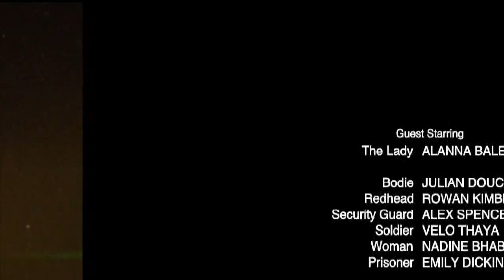Killjoys 5x08 Promo "Don't Stop Beweaving" (HD)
Killjoys 5x08 "Don't Stop Beweaving" Season 5 Episode 8 Promo - Dutch and Zeph embark on a sisterly road trip to a dangerous cult on Leith to find the key to The Lady's destruction.

Killjoys 5x08 Promo/Preview "Don't Stop Beweaving"
Killjoys Season 5 Episode 8 Promo

» Watch Killjoys Fridays at 10pm/9c on Syfy
» Starring: Aaron Ashmore, Hannah John-Kamen, Luke Macfarlane